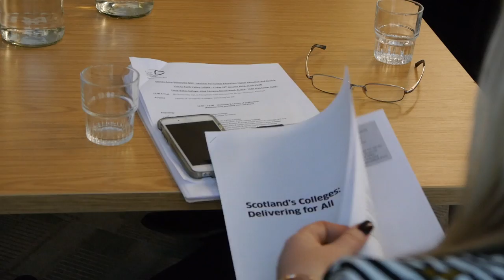Scotland's colleges delivering for all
Minister for Further Education, Higher Education and Science Shirley-Anne Somerville met with students and apprentices at Forth Valley College - Alloa campus as she launched "Scotland's Colleges: Delivering for All" a new report setting out the key facts in the college sector.